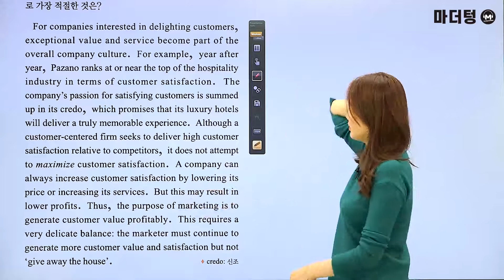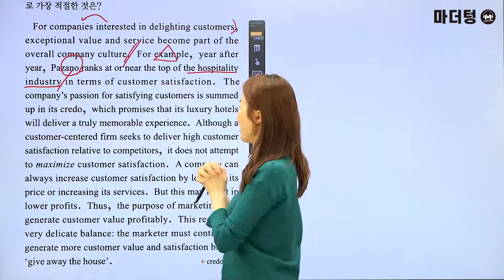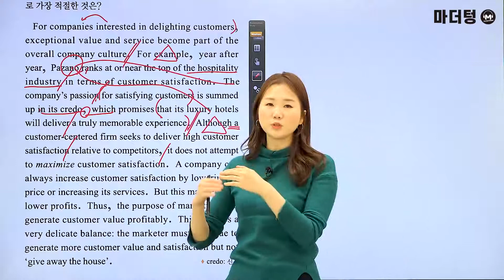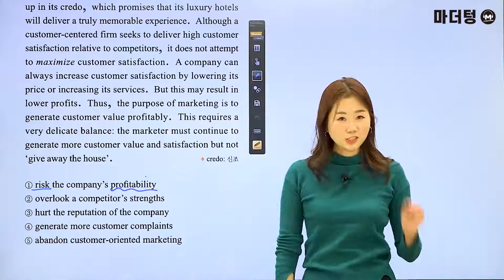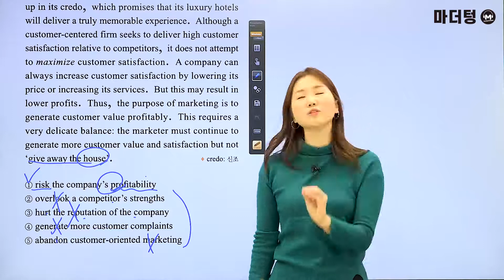마더텅 | 학평기출 고2 | 영어 독해 | 2022년 6월 21번 (해설 : 오현진 선생님)